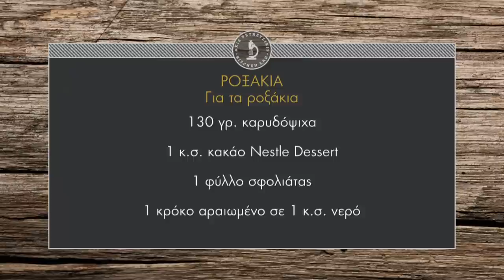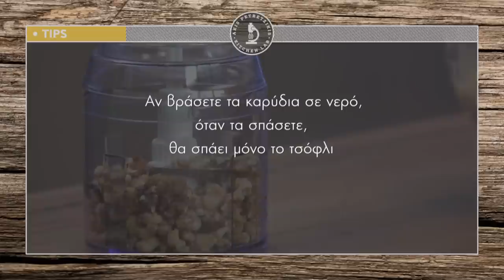Ροξάκια Επ. 25 | Kitchen Lab TV | Άκης Πετρετζίκης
Ροξάκια | Roxakia | Άκης Πετρετζίκης TV

Παρουσίαση: Άκης Πετρετζίκης
Σκηνοθεσία: Πάνος Γεωργίου
Αρχισυνταξία: Νάσια Κόλλια
Διεύθ. Φωτογραφίας: Γιώργος Μιχελής
Οργάνωση Παραγωγής: Δημήτρης Κολοβός
Εμπορικό Τμήμα: Mary-Rose Ανδριανοπούλου, Ζωή Κωνσταντοπούλου
Β. Σκηνοθέτη: Πολύβια Μενοίκου
Τεχνικός Προϊστάμενος: Βασίλης Καρυπιάδης
Σκηνογραφία: Αναστασία Χαρμούση
Γραφικά: Παναγιώτης Πατσιαούρας
Sous Chef: Μάρκος Παπακωνσταντίνου
Βοηθός Sous Chef: Τηλέμαχος Δημητρακόπουλος
Βοηθοί Κουζίνας: Σοφία Βήτα
Ειδικοί Συνεργάτες: Άννα Μαρία Βολανάκη, Κατερίνα Βασιλακοπούλου, Μάρθα
Διευθ. Παραγωγής: Διαμαντής Αρακάς
Floor Manager: Διονύσης Κυπριώτης
Οπερατέρ: Δημήτρης Τοπούλογλου, Άγγελος Τσουκαλάς:
Χειριστής Ρομποτικής: Κώστας Τσέλης, Γιώργος Παρθένης
Χειριστής Cam Rail: Παν Παν

Ηχολήπτης: Στέφανος Κεραμύδας
Μοντάζ: Ειρήνη Κεφαλά, Ηλίας Αποστολίδης
Ηλεκτρολόγος: Μάκης Λάντος
Εκφώνηση: Νάσια Κόλλια
Ενδυματολόγος: Αλέξης Φούκος
Βοηθός Ενδυματολόγου: Αλέξια Μπελογιάννη